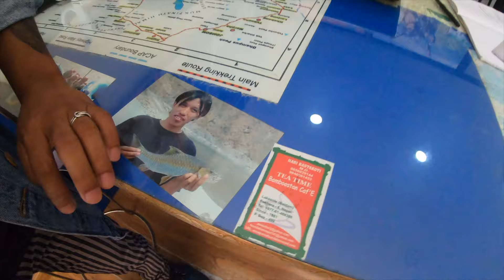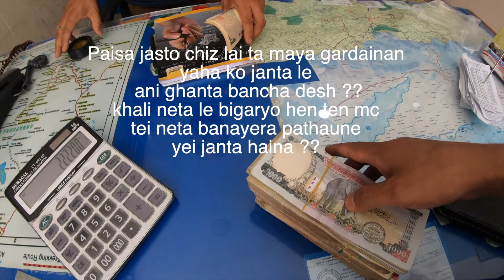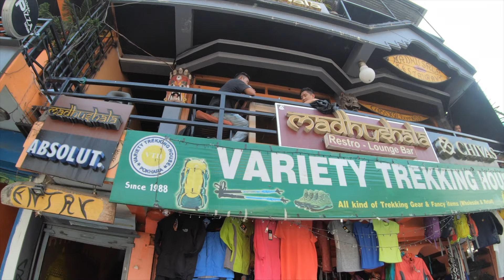पोखरा मा भेटिये अर्को भाईरल बाबा Nepal Vlog EP 4